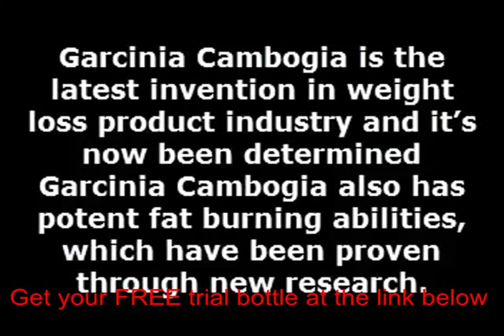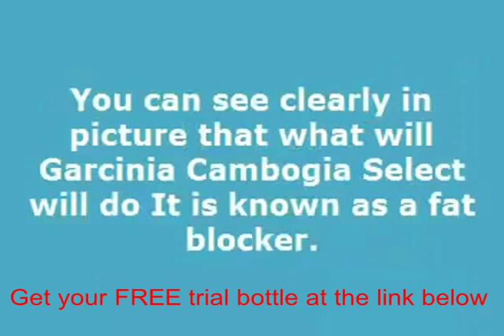The garcinia cambogia reviews